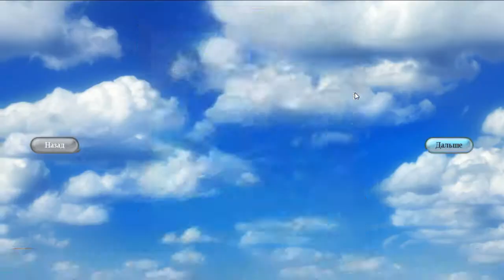Полцарства за принцессу 3 Бонус Уровень 2.12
«Полцарства за принцессу 3» -- это уже классика жанра, объединившего особенности тайм-менеджмента, симулятора и стратегии. Это неизменно добрый и веселый сюжет. Это отличная сказка для всей семьи!